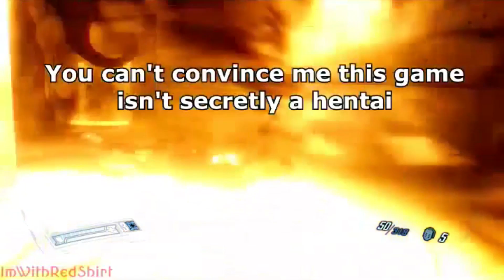Best of F.E.A.R 2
Make sure to follow me on other social media!